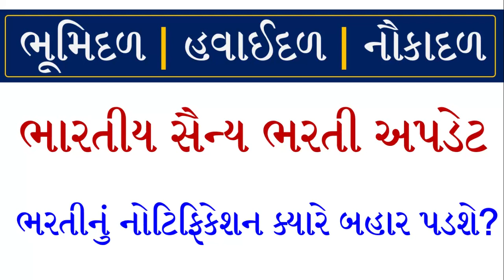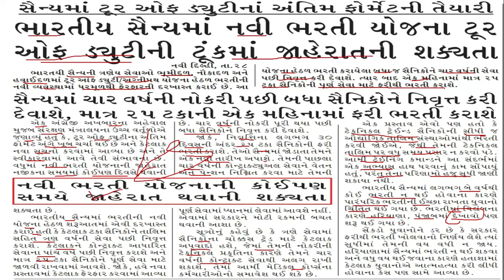Indian Army Recruitment 2022 | Indian Army Bharti News Today | Indian Army Bharti Update 2022